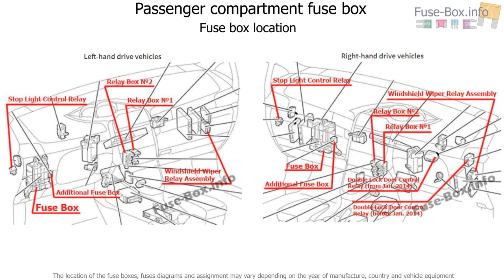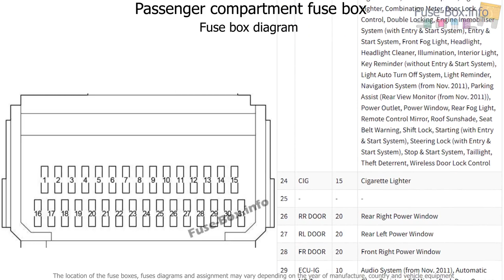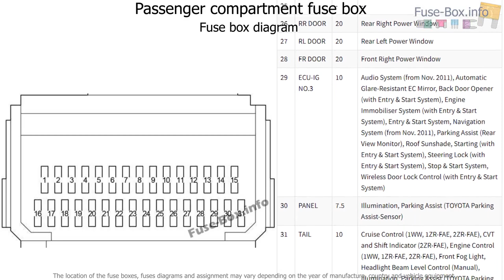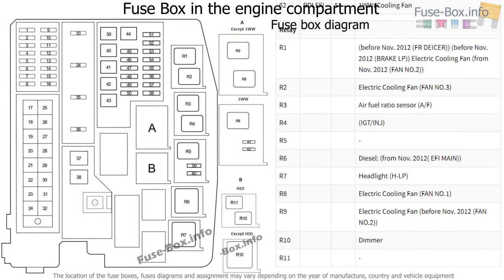Fuse box location and diagrams: Toyota Verso (AR20; 2009-2018)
Fuse box diagram (location and assignment of electrical fuses and relays) for Toyota Verso (AR20; 2009, 2010, 2011, 2012, 2013, 2014, 2015, 2016, 2017, 2018).